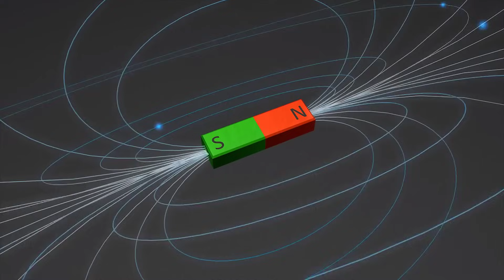Mercury: The Planet Closest to the Sun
Have you ever wondered about the mysterious world of Mercury, the closest planet to the Sun? In this video, we dive deep into the fascinating features of this tiny giant of our Solar System. From vast plains formed by past volcanic activity, to craters that tell stories of cosmic impacts, to the intriguing mysteries that scientists are still trying to unravel. Travel with us on this space journey and discover all about Mercury, a world that is as surprising as it is enigmatic. 🌌🔭

If you like science, technology and education made simple, we have new content every week!